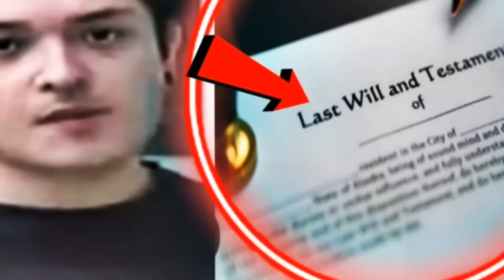Gwen KINUKUHA ang KARAPATAN sa YAMAN at ARI-ARIAN Kay Jacklyn Jose!!Andi NAWINDANG!!OMG!!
Anak ni Jacklyn Jose na si Gwen kinukuha Ang karapatan sa yaman at Ari-arian Kay Andi Eigenman!!
!!OMG!!

PLEASE DON'T FORGET TO LIKE, SHARE, COMMENT AND SUBSCRIBE & ALSO CLICK THE NOTIFICATION BELL BUTTON SO THAT YOU WON'T MISS THEIR SPOTLIGHT AND UPDATES IN THE WORLD OF ENTERTAINMENT & A NEW CONTENT. MARAMING MARAMING SALAMAT PO..

PLEASE SUPPORT DIN PO SA FB PAGE KO PO,MARAMING SALAMAT PO👇

WE ADDED OUR UNIQUE VALUE ON EVERY VIDEOS WE MADE, INCLUDING THIS ONE THROUGH OUR OWN REACTION AND COMMENTARY.